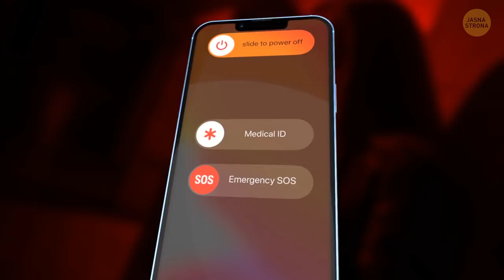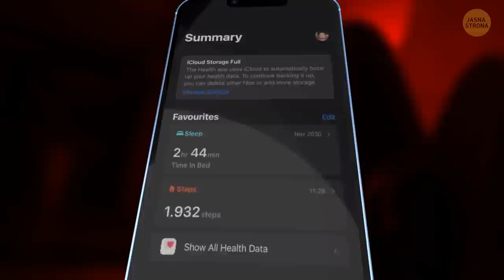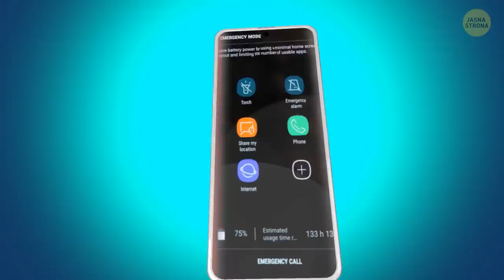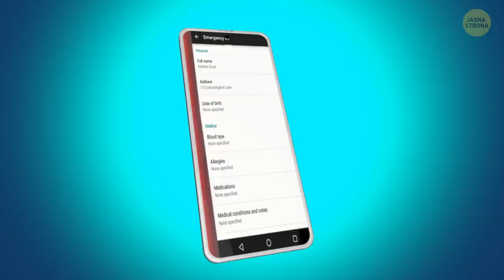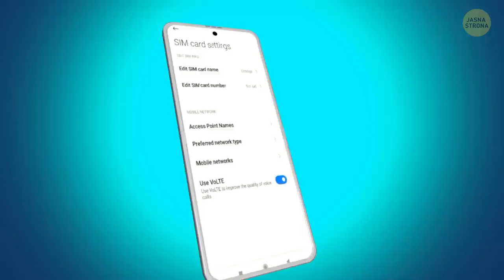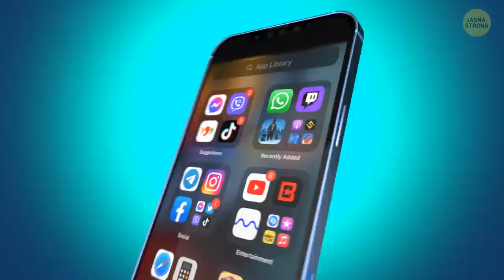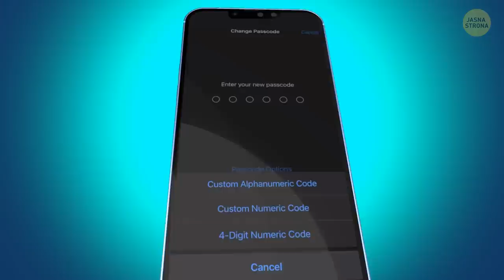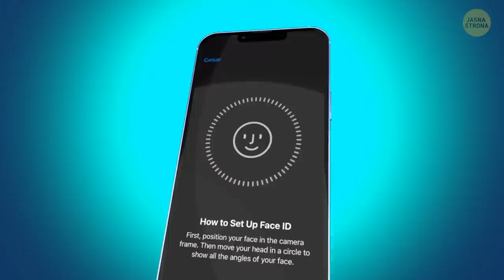Jak poznać prawdziwą siłę sygnału w Twoim telefonie + 14 innych przydatnych wskazówek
Idziesz nieoświetloną ulicą i słyszysz, że ktoś za Tobą idzie. Nie wygląda to dobrze... Bez obaw - Twój telefon może wybawić Cię z opresji. Czy zapisałeś w nim wszystkie ważne numery alarmowe? Jedną z przydatnych w takich momentach funkcji jest Alarmowe SOS. Do czego służy? Oto 15 sposobów na wykorzystanie telefonu w przypadku zagrożenia.

Animacja: Jasna Strona.